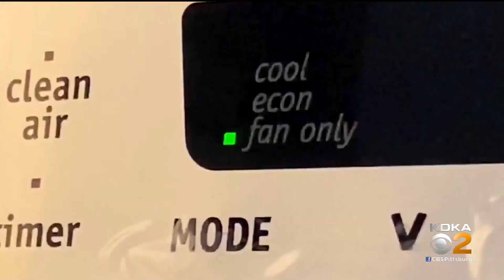What Does A Code Orange Air Quality Alert Mean?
KDKA's John Shumway explains what the alerts mean for you.